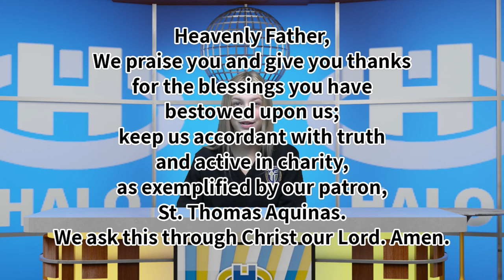The Halo Midday Show 10/16/20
Morning announcements and more for Friday, October 16, 2020